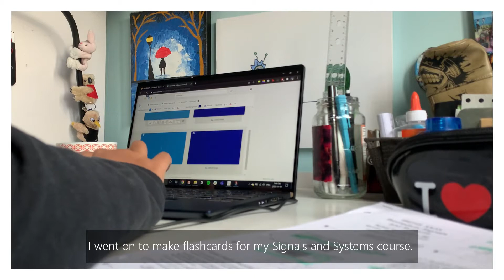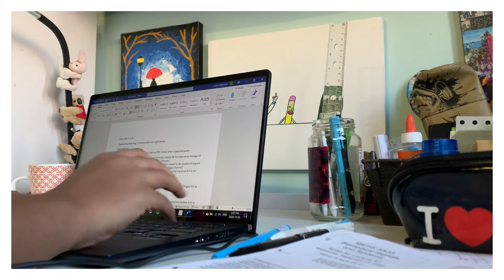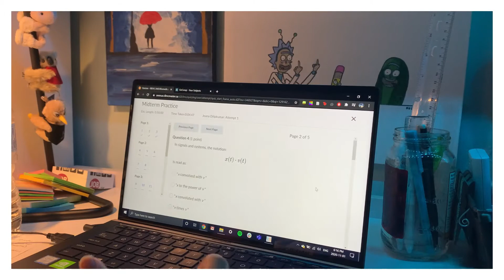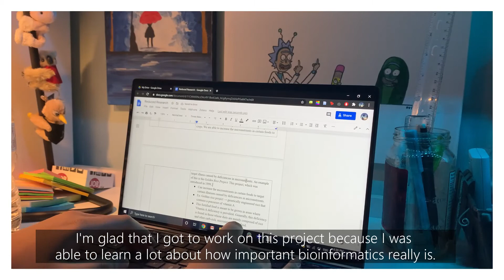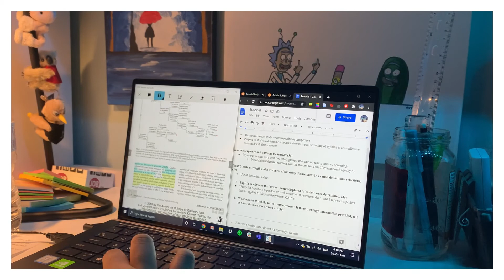study vlog - a productive day for a biomedical engineering student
a short one day study vlog of finishing assignments, catching up on lectures and youtube . . .